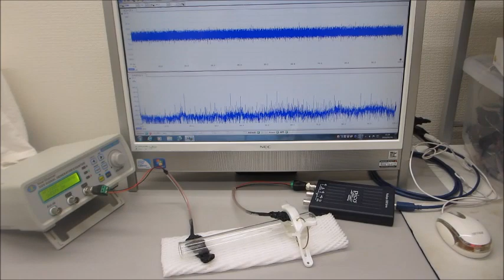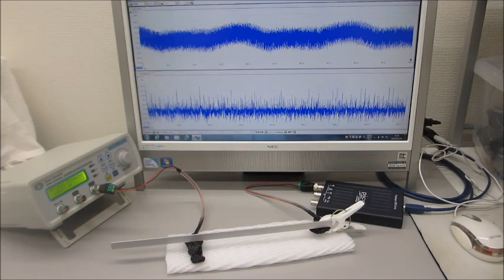超音波の測定解析と発振制御が容易にできる、超音波システム（音圧測定解析、発振制御） ultrasonic-labo